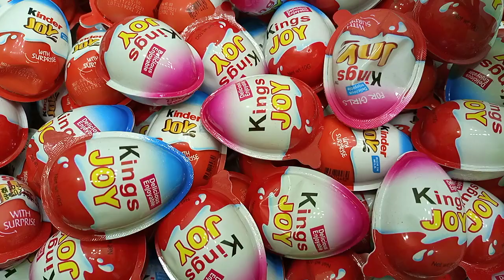Yummy Kinder Surprise Egg Toys Opening - A Lot Of Kinder Joy Chocolate ASMR